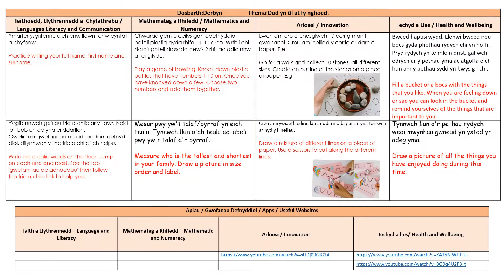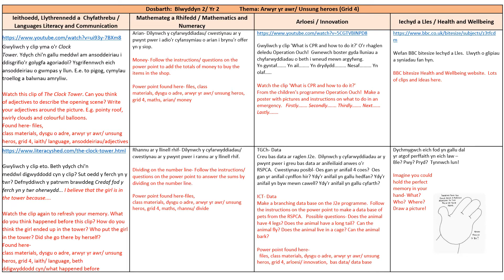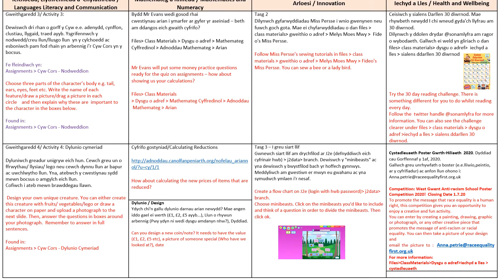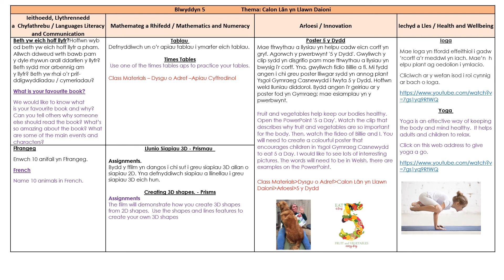Haf Wythnos 5 a 6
Gweithgareddau haf y plant wythnosau 5 a 6 (mae wythnos 6 yr wythnos ar ol hanner tymor) / Children's summer activities weeks 5 and 6 (week 6 is the week after half term).

Meithrin/Nursery - 0:00
Derbyn/Reception - 0:23
Blwyddyn/Year 1 - 0:43
Blwyddyn/Year 2 - 1:20
Blwyddyn/Year 3 a 4 - 1:48
Blwyddyn/Year 5 - 2:38

for the background music.